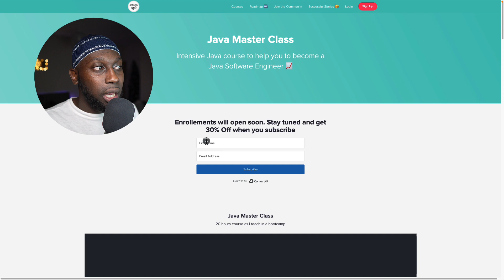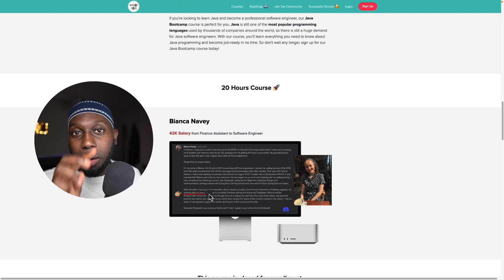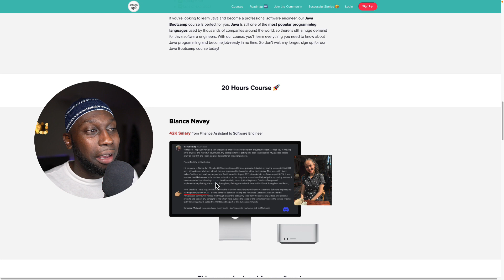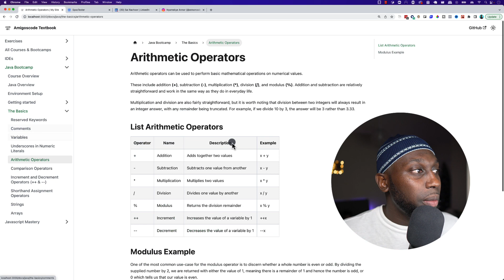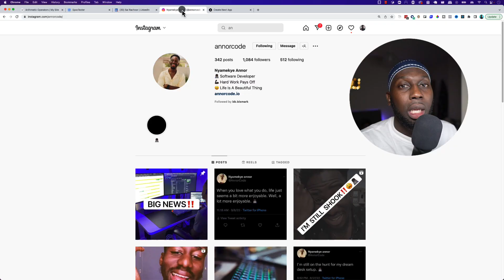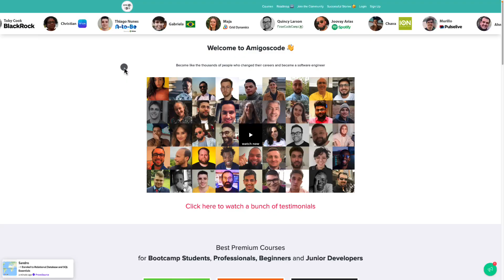I HAVE BIG NEWS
Sup everyone I have big news to share with you and what I have been working for the last few months for my side projects.

00:00 - New Java Course
04:34 - Textbook
05:26 - Side Projects
08:32 - Successful Stories
11:17 - Outro

- ITerm
- VsCode
- GoLand
- IntelliJ Ultimate
- Sublime